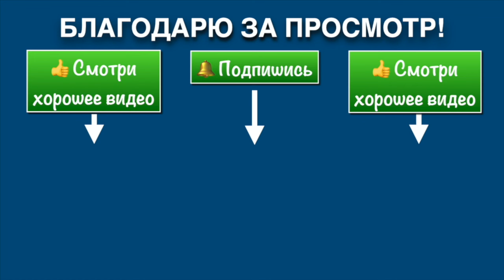Зимняя Школа Федерации Кёкусинкай России-2024 / Семинар для судей по Кумитэ (Татами №3)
Видео-обзор Зимней Школы Федерации Кёкусинкай России-2024. Семинар для судей (Кумитэ) под руководством Сихана А.В. Буры.
Татами №3. Нарушения правил.

11–16 января 2024 г. близ Екатеринбурга прошла Российская Зимняя школа-2022 с Сиханом Александром Танюшкиным,
Сиханом Виктором Фоминым и Сиханом Андреем Бура. Свыше 150 участников (преимущественно черные пояса) учились работать с документами Министерства спорта (Сиханы Андрей Бура и
Андрей Химиченко), участвовали в 6-х часовом судейском семинаре по кумитэ (теория и практика с сиханом Андреем Бура) и 6-ти часовом судейском семинаре по ката (специализированная тренировка, теория и практика с сиханами Александром Танюшкиным и Виктором Фоминым), насладились традиционной ночной тренировкой (с Сиханом Андреем Бура).
В разделе Кумитэ были проведены 4 мастер-класс под руководством ведущих мастер.
В заключительный день Сихан Алексей Горохов и Сихан Станислав Винокуров провели тренировку по кумитэ.
Школа завершилась экзаменом для черных поясов и сайонарой.

11–15 January 2023 near Yekaterinburg there was held Russian Winter Camp with Shihans Alexander Tanyushkin, Victor Fomin and Andrey Bura. There were over 150 participants (mainly black belts) who learn to manage with different documents of Ministry of Sport (Shihans Andrey Bura and Andrey Khimichenko), had detailed training during 6 hours Kumite referee course (theory and practice with Shihan Andrey Bura) and 6 hours Kata referee course (specialized training, theory and practice with Shihan Alexander Tanyushkin and
Victor Fomin) and enjoyed traditional night training session (with Shihan Andrey Bura).
In the Kumite section, 4 master classes were held under the guidance of leading masters.
On the final day Shihan  Alexei Gorohov and Shihan Stanislav Vinokurov had detailed training Kumite.
The Camp was completed with black belts’ grading and Sayonara party.